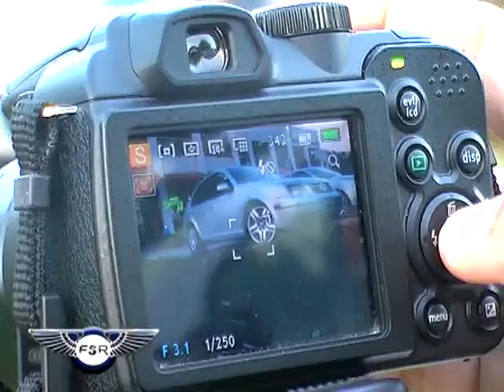FANATICOS SOBRE RUEDAS 16 - BLOQUE 02